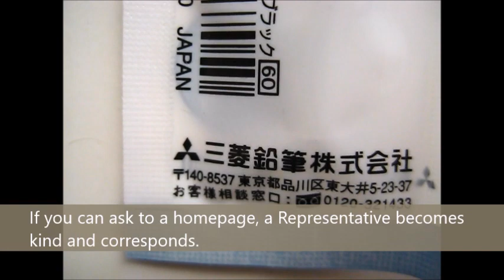"Japan Champion Stationery Shop" is stationery wholesale trade to handle the latest stationery